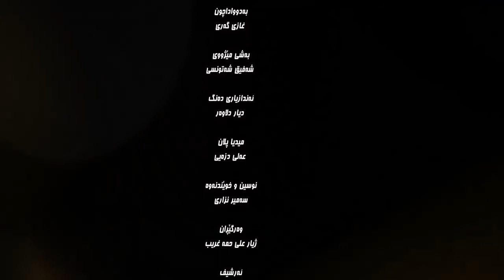28 April 2021